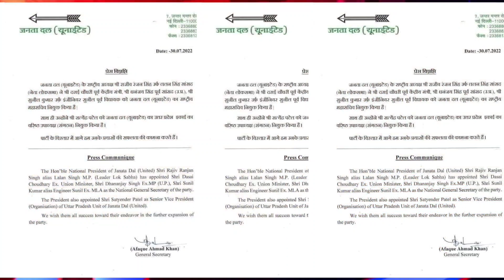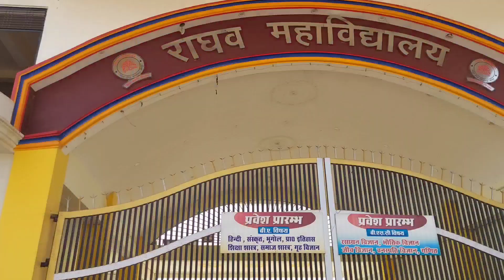जनता दल यूनाइटेड के राष्ट्रीय महासचिव बनाए गए धनंजय सिंह Dhananjay Singh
Janta Dal United ke Rastriy sachiv banaye gaye Ex Sansad Dhananjay Singh